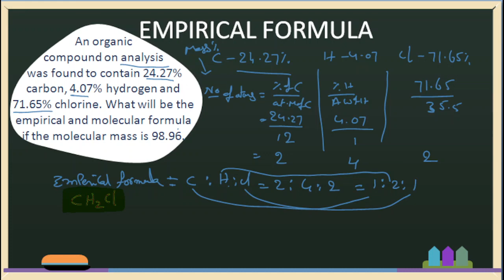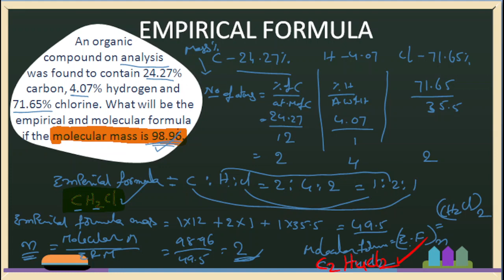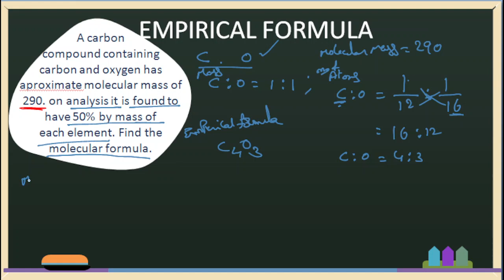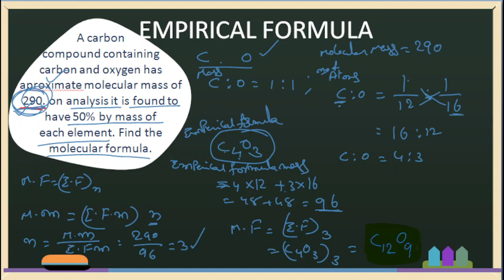Empirical formula and molecular formula calculating problem 2, explained in telugu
two problems were discussed in this video
1. An organic compound on analysis was found to contain 24.27% carbon, 4.07% hydrogen and 71.65% chlorine. What will be the empirical and molecular formula if the molecular mass is 98.96.
2. A carbon compound containing carbon and oxygen has aproximate molecular mass of 290. on analysis it is found to have 50% by mass of
each element. Find the molecular formula.